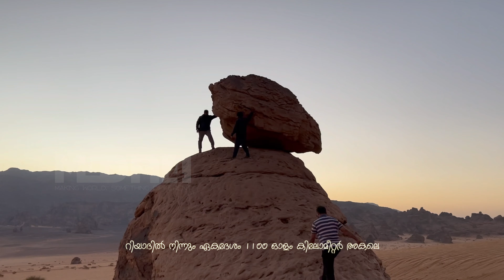THE ART OF GOD|ദൈവത്തിന്റെ ശിൽപ്പങ്ങൾ|Sanjaram|Traveler|Saudi Arabia Turism|തബൂക്ക് تبوك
റിയാദിൽ നിന്നും ഏകദേശം 1100 ഓളം കിലോമീറ്റർ അകലെ സൗദി അറേബ്യയുടെ വടക്ക്, അൽ-ഉലയുടെ തെക്ക്,അതിമനോഹരമായ ഭൂപ്രദേശം, THE ART OF GOD  "ദൈവത്തിന്റെ ശിൽപ്പങ്ങൾ" നിരത്തിവെച്ച ഭൂപ്രദേശം. അൽ-ഗറാമിൽ ഈ കാഴ്ച ഒറ്റനോട്ടത്തിൽ ഒരു ഭീമൻ പർവതത്തിന്റെ അവശിഷ്ടമാണെന്ന് തോന്നാം. ദൈവ നിർമിത നിഴൽ രൂപങ്ങൾ കാണുമ്പോൾ ഞങ്ങൾ ഈ ഭൂമിയിൽ തന്നെയാണോ എന്ന് സംശയം തോന്നും കാരണം ലോകത്ത് ഇത്തരം പ്രദേശങ്ങൾ കുറവാണ്. മറ്റൊരു ഗ്രഹത്തിൽ എത്തപ്പെട്ട പ്രതീതി,  ഉദയസൂര്യന്റെ ചെരിഞ്ഞ വെയിലിൽ ഇവിടം  കാണാൻ അതിമനോഹരമാണ്. സിംഹാസനം ഒഴിഞ്ഞ ദുഃഖം തളം കെട്ടിയ നഗരത്തിന്റെ അവശിഷ്ടങ്ങളിലൊന്നാണ് ഞങ്ങൾ നില്കുന്നത് എന്ന് തോന്നുമെങ്കിലും വളരെ മനോഹരമാണ് ഈ പ്രദേശം.
History
The account of the Royal Commission for Al-Ula Governorate on Twitter mentioned a tourist tweet about Gramel Al Rolla, where he said, "Al-Gharamil... Art paintings that take you on a journey to another world... a world full of creativity; it makes you contemplate the details of those rock formations." Was the purpose of the Royal Commission's account Al-Gharamil In general, did he decide to be content with naming Gramil Rolla only, as the SCTH account did not mention the full name of the archaeological tourist site, which is known in the past and popular among the residents of Al-Ula and Tabuk region as “Grameel Al Rolla”.

If we search on social networking sites such as “Twitter”, we will find hundreds of tweets that talk about the beauty of nature in the mountains and rocks of Gramel Rolla. "Gramel Al Rolla in Al Ula is one of the most amazing rock formations frequented by lovers of photography and adventures in Saudi Arabia," he said.

While the "Kingdom's Civilized Heritage" account mentioned in a tweet an overview of Gramel Rolla, where the account said, "The Gramel Rolla in Al-Ula, with its majestic mountains towards the sky, is one of the most wonderful rock formations in the world and one of the most beautiful geological sites in the Kingdom."

And the National Geographic page revealed in a tweet to it, saying: A screenshot of Gramel Rolla. It is located in the north of Al-Ula Governorate in the Kingdom of Saudi Arabia, photographed by Awad Ayed Al-Harbi

To return to the books and references of Arab and Western travelers who had previously visited the site of Gramel Rolla, it was mentioned in their books with the same name, which indicates that this name was given to this famous area dozens of years ago. ".
What is the gramel roll?
It was known as "Gramel Al Rolla" through the oral folklore in the north of the Arabian Peninsula.
The name was written by the members of the French scientific expedition to study the archeology of the Arabian Peninsula in 1907. Antonine Josson - Raphael Savignac (Reference: from the publications of the King Abdulaziz House).
The members of the French expedition mentioned in their archaeological blogs, “Wednesday, April 3, 1907 AD, large blocks of rock appeared in front of us, mounted on a hill, as if they were long obelisks. An archaeological expedition to the Arabian Peninsula.
The members of the French expedition said of Gramel Rolla: "Wednesday, 3 April - we parted on the way with the convoy with which we met and had to support the guard accompanying a fourth horse, because we will now walk through an area roamed by bandits; we must be prepared for any eventuality and the arrangement has been arranged It was yesterday evening, but it was time to leave and the new gendarme's ride was still in the pasture.
In front of us, to the road, were large boulders, standing tall on a hill, as if they were tall obelisks; It is the beginning of the rolla gramel that extends towards the east.
Another evidence for naming the archaeological and historical site "Gramel Al Rolla"
Sapphire Hamwi and the definition of Gramil
Al-Gharamil was mentioned by this old name in the Mu’jam Al-Buldan book, where Yaqut mentioned that the Gramil are the hills of Hamar.
Travelers Charles Doughty and Gramel Rolla
Charles Doughty (Khalil), who accompanied the Shami pilgrimage caravan 130 years ago, passed near Gramil Rolla and said what it means:
We moved after 3 hours of midnight, after a few miles we passed a belt of thorns and acacias, we were walking in a sandy plain between distant mountains on both sides, in the morning I found our altitude to be 4000 feet. This land has been left at the mercy of the almost rainless weather. In all these barren lands I have not seen a stream since Aqaba. The free land is not far from our path. The land was strewn with small shards of quartz that the pilgrims call “cedar”. To the east of us are sandstone pillars with wonderful shapes, columns, resembling towers.. for an ancient city.. Before sunset, we arrived at our white tents that were erected near the wall of the castle.. a ruined fortress without residents and no red doors. Indeed, the land and stones from which the castle was built….a majestic and frightening view Be with the sunset in this lonely world.
The land of the debtor and the remembrance of Gramel Rolla